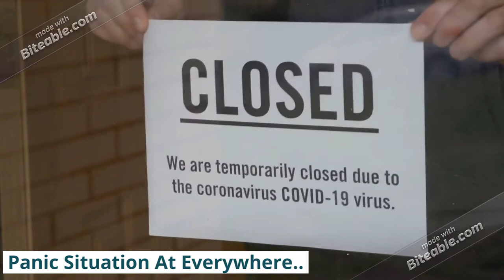SETH - PPE Coverall And Gowns (Apron)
PPE Coverall : Blue Or White SMS Overall with Hood, Elastic Cuffs, Ankles, Waist, Zipper. Medium, Large, X-Large, XX-Large safety / Industrial Overall. Unisex Disposable Workwear for Protect from germs, Cleaning, Painting, Manufacturing. Lightweight, Breathable. (White and Sky Blue).

PPE Gown (Apron) : Great for People Health Inspectors, Doctors, Medical Laboratory's, Schools, Crime Scenes and Forensics, Dentists, Pharmacy, Science Projects at College Campus, Painting and Kitchen use. Also used as a visit coat, widely used in factories, beauty salons, home and other public places.